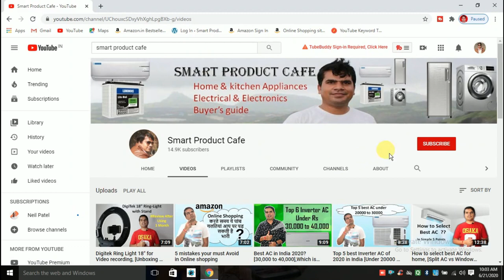Best semi automatic washing machine in India 2020| Top 5 best semi automatic washing machine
Hello Friends, In this video, I have explained about best semi-automatic washing machine in India 2020. I have selected top 5 semi-automatic washing machines on the basis of performance, Quality, Reliability & customer feedback. I have also explained about the features & warranty of washing machine so that you will select the best washing machine available in the market. I am uploading the video on this channel on regular basis related to Home appliances & Kitchen appliance.

1. Whirlpool 7 Kg 5 Star Semi-Automatic Top Loading Washing Machine

2. LG 7.5 Kg 5 Star Semi-Automatic Top Loading Washing Machine

3. Samsung 7.2 kg Semi-Automatic Top Loading Washing Machine

4. LG 6.5 Kg 4 Star Semi-Automatic Top Loading Washing Machine

5. Godrej WS 800 PDS Semi-automatic Top-loading Washing Machine
    I will update soon